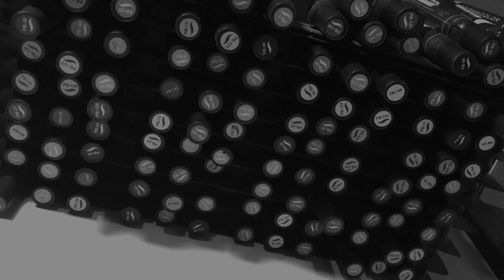Graffiti sketch 2018 / "SCPN" #11 - Blackbook